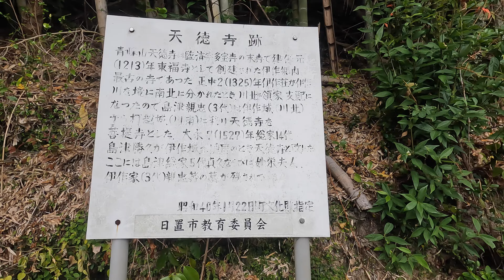天徳寺跡（日置市吹上町湯之浦）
吹上温泉の北西方面にある天徳寺跡の動画です（2023年12月撮影）
県道294号線沿いの解説板の近くから、途中から階段になる坂道を登っていくと玉垣に囲まれた島津氏の墓5基に到着します
動画内では島津貞久の墓のことだけふれましたが、配置的には真ん中にある伊作家3代の親忠のほうがメインのようですね
島津氏の墓に向かって左手には僧侶の墓である無縫搭などが並んでいます